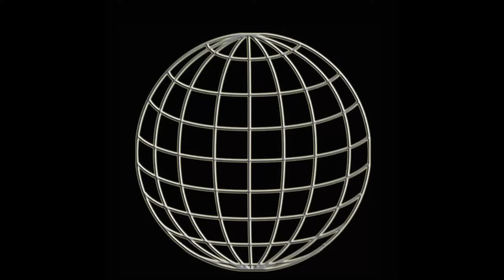Thors 6min Herausforderung an Liesinger Loisl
Thor Donningers 6min Herausforderung an Liesinger Loisl für 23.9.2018 bei der WUW-Show im Wiener Weberknecht